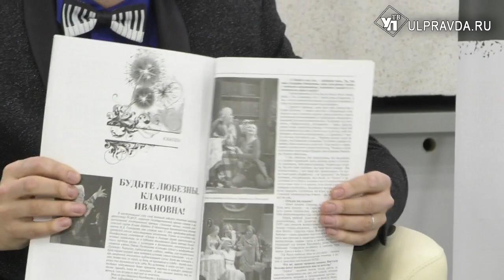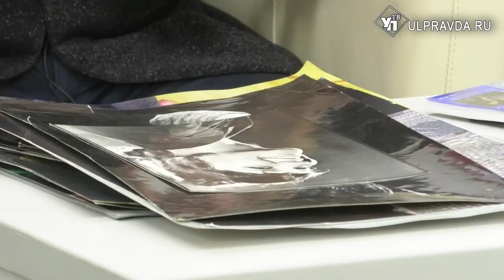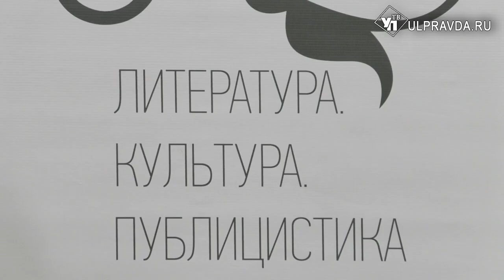Литературная гостиная. К юбилею Кларины Ивановны Шадько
Сегодня «Литературную гостиную» посвящаем самой титулованной актрисе Ульяновского драматического театра им. И.А. Гончарова Кларине Ивановне Шадько – Народной артистке России, лауреату Государственной премии РФ, национальной премии «Золотая маска», Почётному гражданину города Ульяновска. 8 марта любимица публики отметит юбилей.